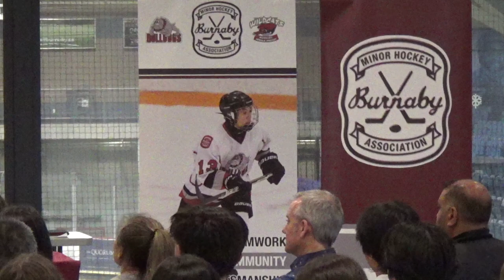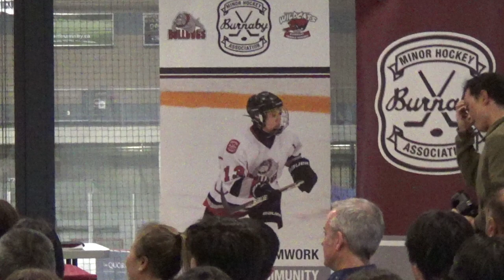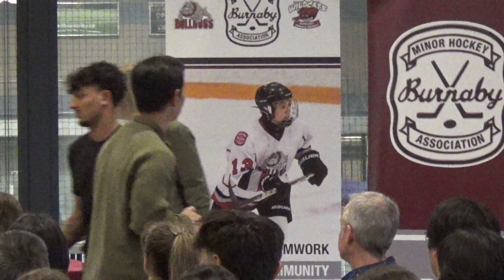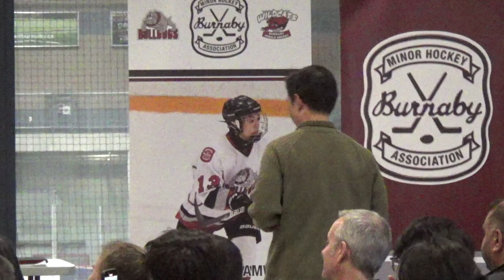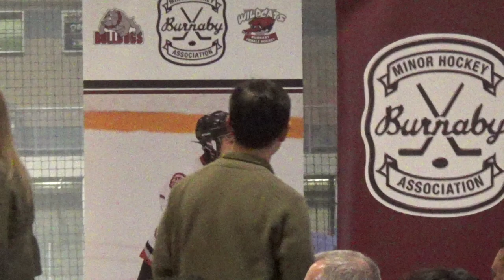2023 2024 BMHA Awards